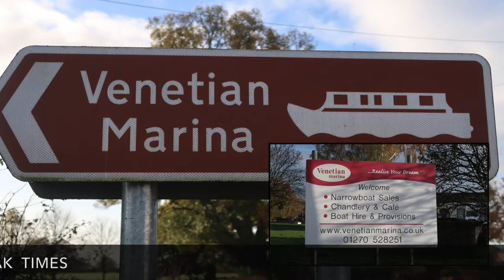Middlewich Branch Eastbound by Narrowboat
The Shropshire Union Canal Middlewich Branch is rural throughout its length until you reach Middlewich itself. Barbridge Marina has linear moorings and some chandlery. Venetian Marina has a chandlery, Marina moorings, an excellent cafe, and some essential groceries.  Aqueduct has full facilities, a pleasant cafe overlooking the marina and a well stocked chandlery. In the past we've had good meals at the Badger Inn in Church Minshull but it is a short walk away from the canal.